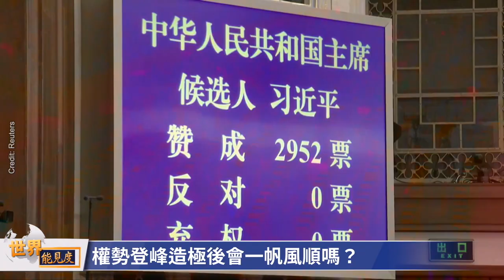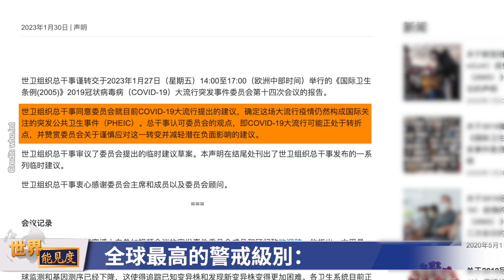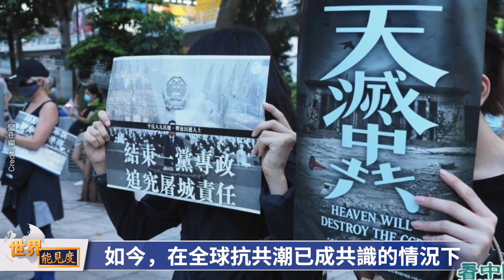極不尋常！登頂之際一股隱形力量正在北京匯聚 成為習近平最大政治隱憂和不可控的政變對手！誰是黨內地位特殊「第八常委」？